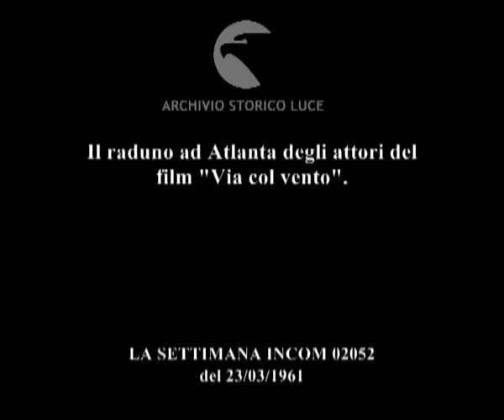Il raduno ad Atlanta degli attori del film "Via col vento".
Descrizione sequenze:Olivia de Havilland scende da un'automobile e saluta la folla che la circonda ; l'attrice stringe la mano del presentatore dello spettacolo sul palcoscenico ; Vivien Leigh sale le scale del palcoscenico accompagnata da un uomo ; l'attrice interviene al microfono ; Vivien Leigh scopre sul palcoscenico il ritratto ad olio di Clark Gable ; viene scoperto il ritratto ad olio di Margaret Mitchel ;